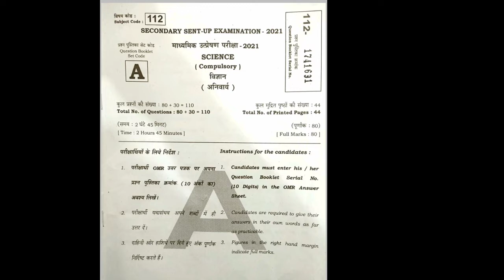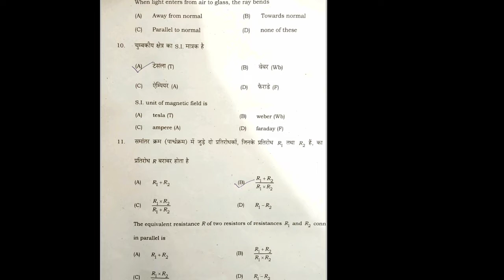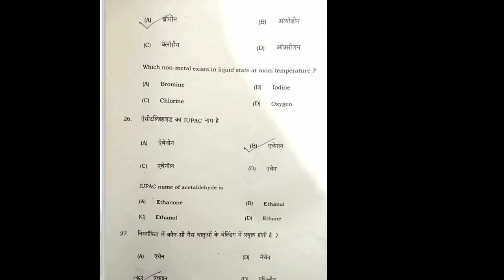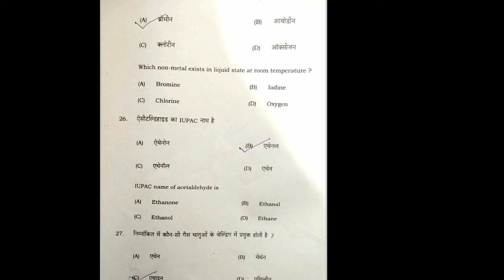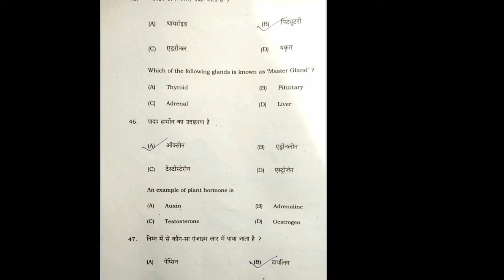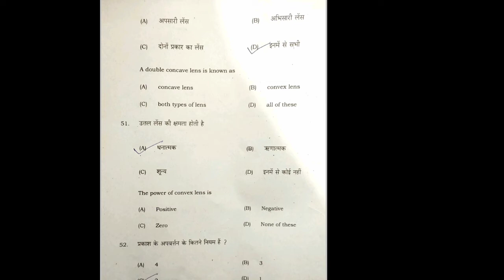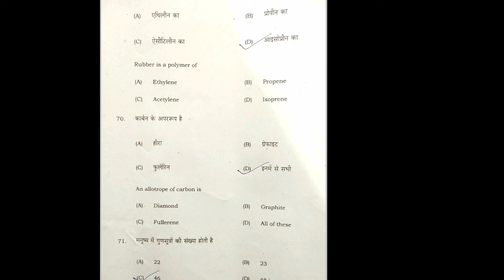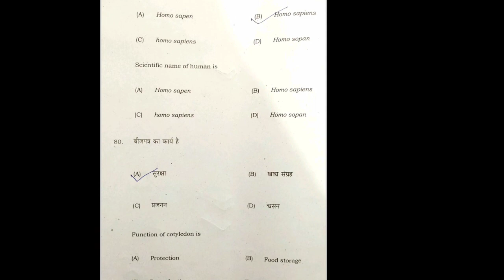bihar board science question| matric sentup exam science questions| board exams 2022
matric sentup exam science question
bihar board sentup exam 2022
science ka answer Key

 bihar board sent up exam 2021 question paper
bihar board sent up exam 2022 english
 bihar board sent up exam 2021 question paper english